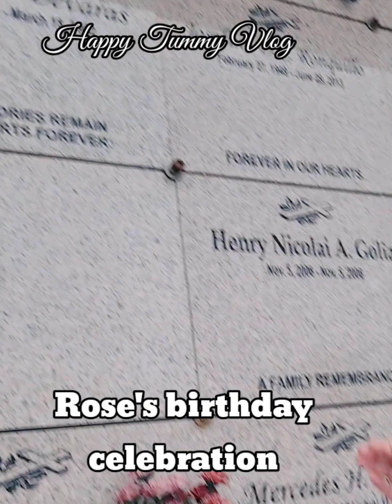Vlog 79 Rose's birthday. Nagbigay ng food sa street children at homeless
Vlog 79 part 1 Rose's charity birthday. Happy All Saints day